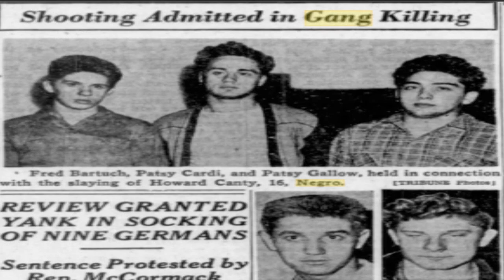CHICAGO GANG HISTORY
Chicago's first gangs developed along ethnic lines out of the volunteer fire departments during the antebellum period. With names like “Fire Kings,” these outfits of young, often single working-class men competed against one another in departmental reviews, brawled in the streets, and conducted social events. “Running with the machine” was celebrated in the dime novels of the day as part of the culture of manly bravado. When the professionalization of firefighting departments forced volunteer companies to disband, the locus of gang life shifted into saloons, where “political fixers” harnessed the energies of these men.
By the 1880s a thriving gang scene developed in Bridgeport and Back of the Yards on the South Side. Several large Irish gangs, such as the Dukies and the Shielders, exerted a powerful influence on the street life around the stockyards, raiding peddlers, robbing men leaving work, fighting among themselves, and terrorizing the German, Jewish, and Polish immigrants who settled there from the 1870s to the 1890s. These gangs fought constantly among themselves, but they united as the “Mickies” to battle black gangs to the east. During this period, gangs became entrenched in the patronage networks of ward machines. In Irish communities, the sponsorship of gangs by politicians and businessmen transformed them into “athletic clubs” like the Hamburg Club, Ragen's Colts, and the Old Rose Athletic Club. Based in saloons and clubhouses, and often claiming the membership of over a hundred men ranging from their late teens to early thirties, these clubs ensured the elections of their patrons by stuffing ballot boxes and intimidating voters.

By the early twentieth century, Polish and Italian gangs were the most numerous in Chicago. Polish gangs located in the “Pojay” colony on the Northwest Side battled rival Polish groups across the river in the Bucktown area and southward, where a different Polish gang occupied every block of Milwaukee Avenue down to the industrial area along the Chicago River. These gangs also engaged in territorial skirmishes with Italian gangs of the “Little Sicily” neighborhood to their south. Usually identifying themselves by streets that served as hangouts, several of these Italian gangs reportedly had connections with “Black Hand” syndicates.The involvement of Ragen's Colts in the race riot of 1919 established a pattern of white ethnic gang behavior that would affect the course of race relations in Chicago through the 1950s. Organized by Democratic alderman Frank Ragen of Canaryville, this gang attacked African Americans residing in a nearby Black Belt neighborhood after African American votes had helped lift Republican “Big Bill” Thompson to victory in the municipal elections. Taking names like the Shielders and the Boundary Gang, white gangs patrolled the “color line” through the 1930s. These activities intensified with the accelerated migration of black southerners during World War II, prompting the Mayor's Commission on Human Relations in 1946 to establish a Juvenile Bureau to investigate the role of youth groups in anti-black violence.
Partly as a defense against racial violence, which by the 1950s reached Chicago's Latino communities, African American, Puerto Rican, and Mexican gangs proliferated in the late 1950s. By the mid-1960s, several gang niches had developed throughout the city: black gangs like the Blackstone Rangers and Vice Lords pervaded the South and West Sides, respectively; Puerto Rican gangs such as the Latin Kings dominated the Humboldt Park area on the Northwest Side; and Mexican gangs like the Latin Counts filled the Pilsen area around 18th Street. Gang violence occurred both within and across racial and ethnic lines throughout this period, with recruitment drives accounting for many homicides.

The public image of gangs improved in the late 1960s, when some of the more powerful black and Puerto Rican gangs joined forces with political groups and community development organizations. In the black communities of Woodlawn and North Lawndale, the Blackstone Ranger Nation and the Conservative Vice Lords procured government and private grants to conduct job training and community improvement programs. The use of descriptors like “nation” and “conservative” represents the influence of the Black Power movement on these gangs. Despite significant accomplishments, these projects were discontinued amidst charges of fraud brought to national attention by Senator John McClellan's Permanent Subcommittee on Investigations. While gang leaders and community activists countered with allegations of harassment by the Gang Intelligence Unit of the Chicago Police Department and pointed to a reduction in gang fighting during the tenure of the program, such claims lost credibility in the early 1970s, when many gangs became involved in drug trafficking and violent recruitment efforts.